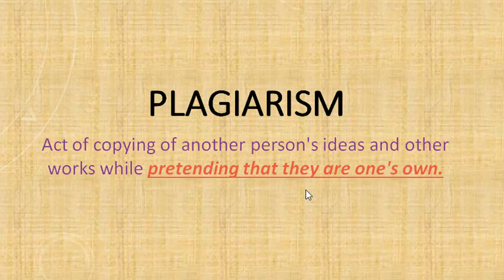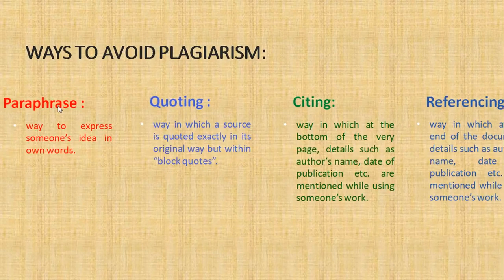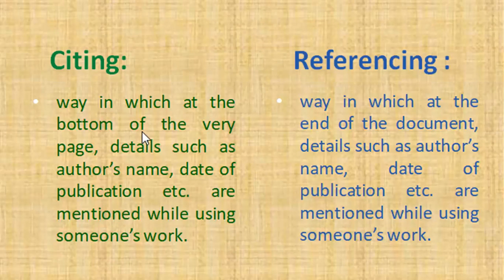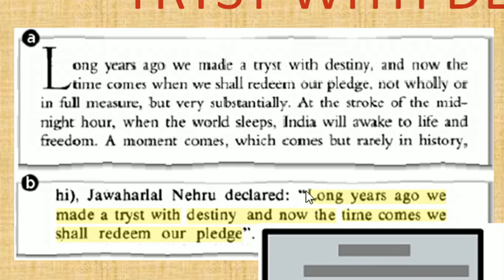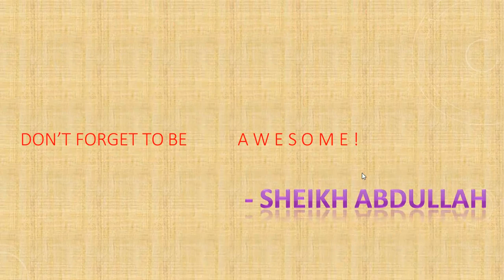Plagiarism + Ways to avoid it | CYBER ETHICS | Class X CBSE | Computer Applications 165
In Cyber Ethics Playlist, apart from the answer to the question asked, you will find the following AWESOME benefits:

1. All topics covered strictly based on Syllabus
2. Zoomed-in videos Suitable for mobile-screen
3. Topics covered in ‘Difference between/ Vs’ fashion for better understanding
4. Color Coded PPT Notes

DFTBA

▼  More tutorials @